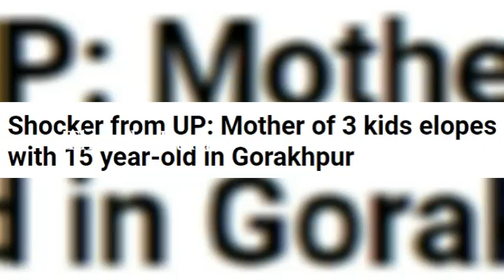உத்திரபிரதேசம்,கோரக்பூர் காம்பீர்கஞ்ச் பகுதியை சேர்ந்த பாஸந்தி செய்ததை பாருங்க | Thoothupura